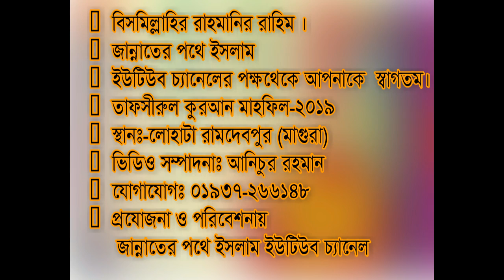সেই প্রতিবাদী কন্ঠস্বর আবার ও ময়দানে ।জামালউদ্দিন শাকের সাহেব। New waz mahfil 2019# 01966923846